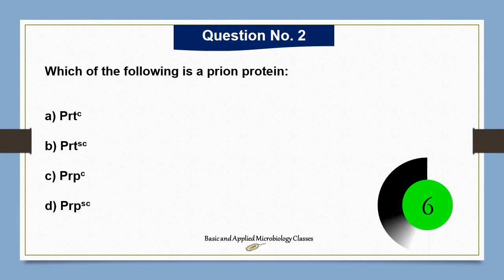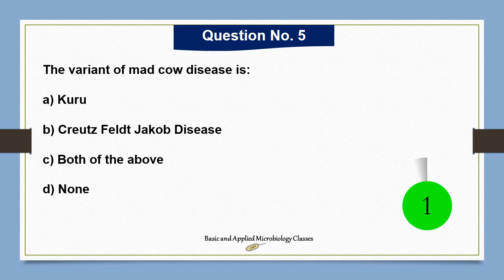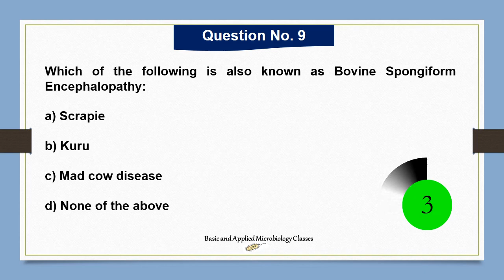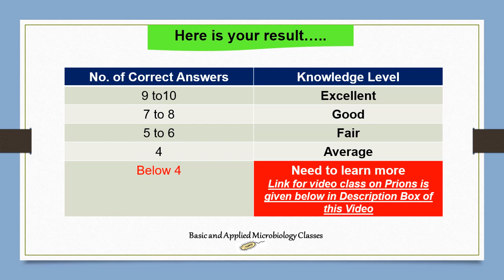MCQs on Prions | Microbiology Quiz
This video includes 10 MCQs on Prions. These questions are based on previous video class of Prions.